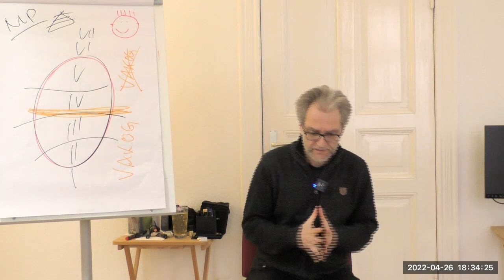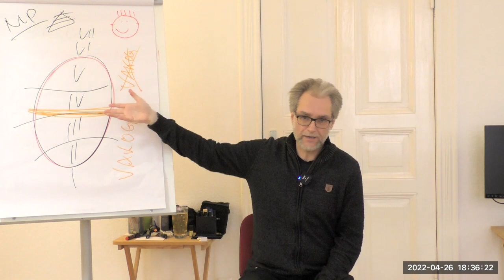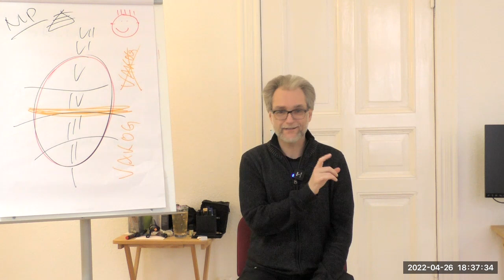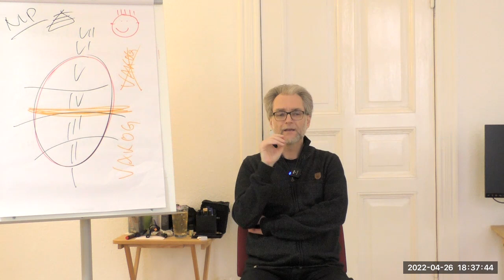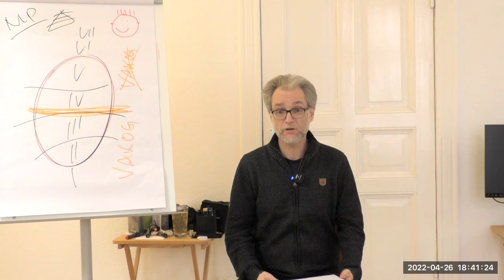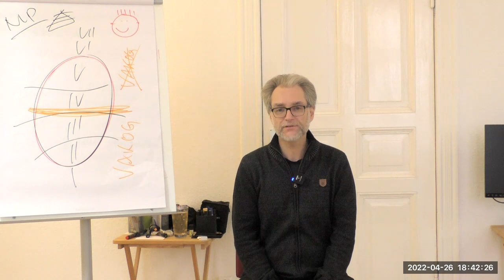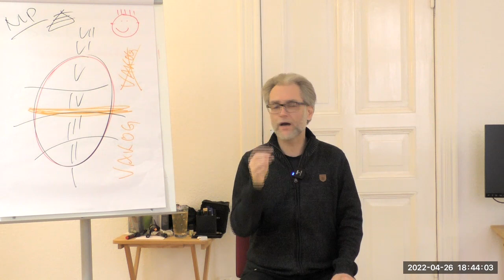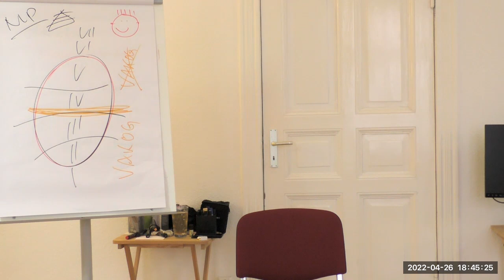Jablonskistraße Wochengruß 2216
Ein Gruß aus der Jablonskistraße